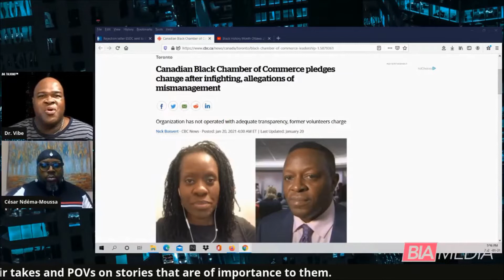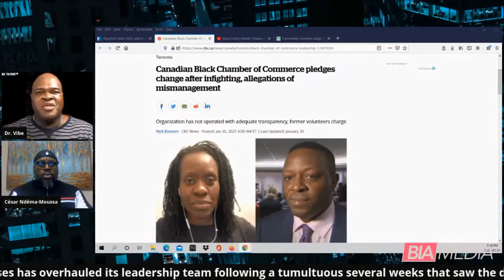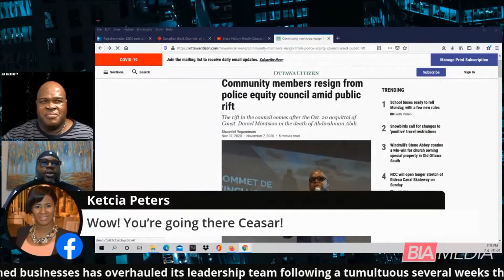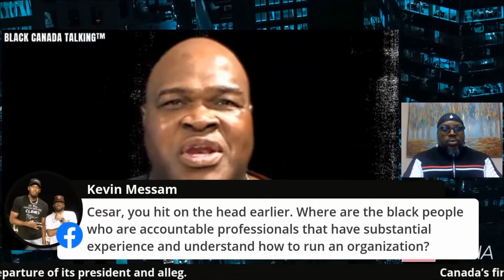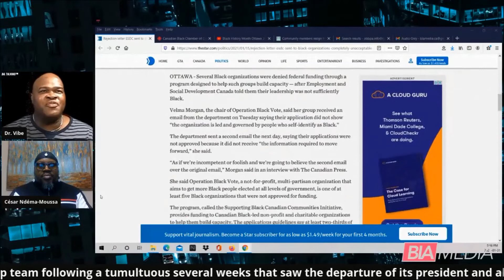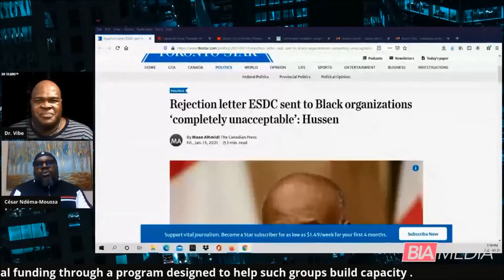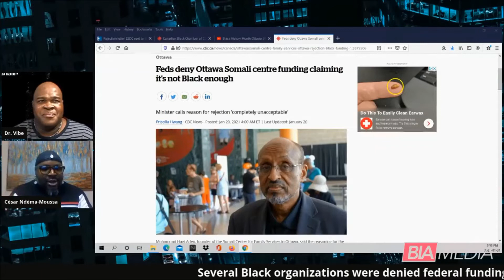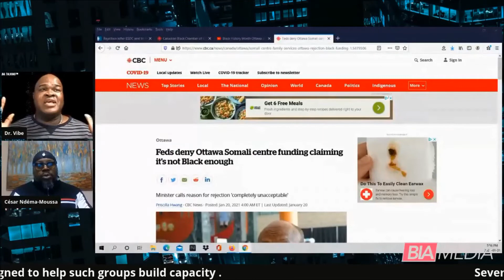The Dr. Vibe Show™: Black Canada Talking™ – January 31, 2021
Black Canada Talking™ is a live online event that provides Black Canadians opportunity to give their takes and POVs on stories that are of importance to them.

On the January 31, 2021 edition of Black Canada Talking™, the guests was Cesar Ndema-Moussa.

During our conversation we talked about:

– Canada’s first chamber of commerce dedicated to serve Black-owned businesses has overhauled its leadership team following a tumultuous several weeks that saw the departure of its president and allegations of poor management from disgruntled former volunteers
– Several Black organizations were denied federal funding through a program designed to help such groups build capacity after Employment and Social Development Canada told them their leadership was not sufficiently Black

Please feel free to “Like” the “The Dr. Vibe Show” Facebook Fan Page here

Dr. Vibe